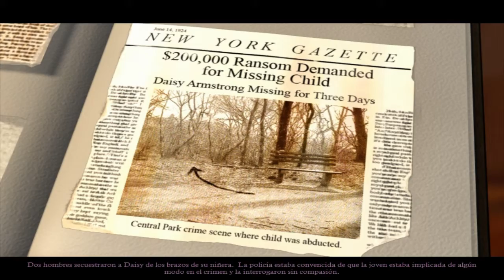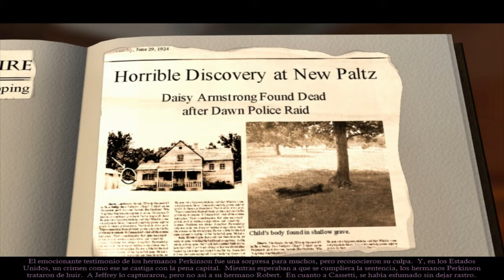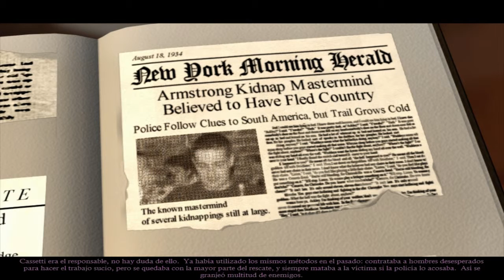Agatha Christie: Murder on the Orient Express * Español * Parte 06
haciendo puzle.